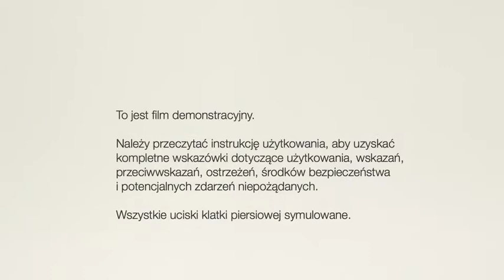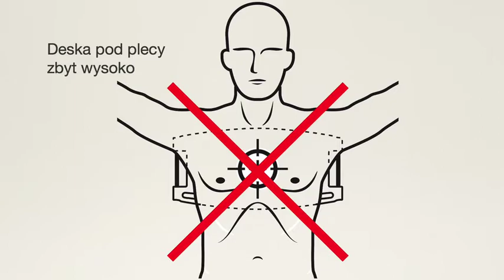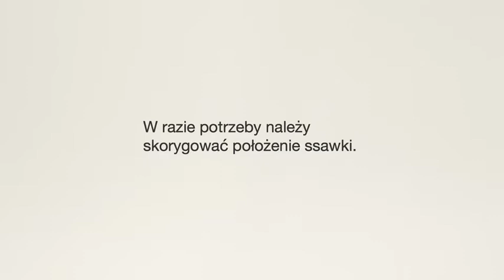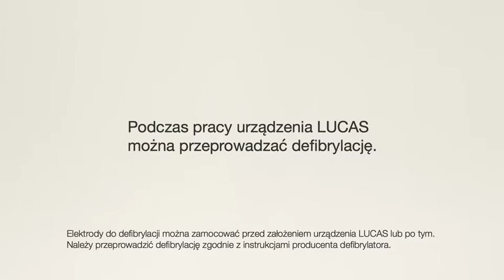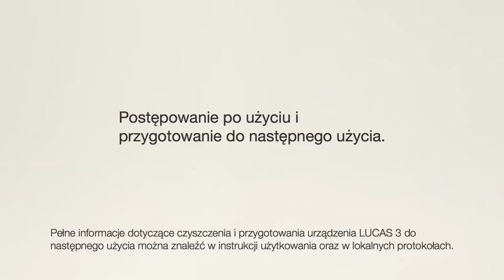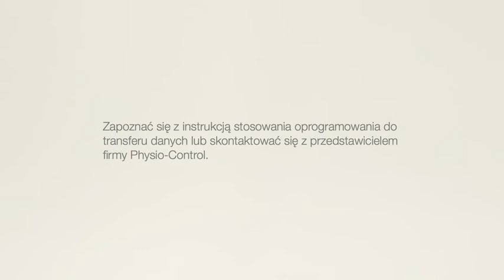Lucas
Reanimacja systemem Lucas